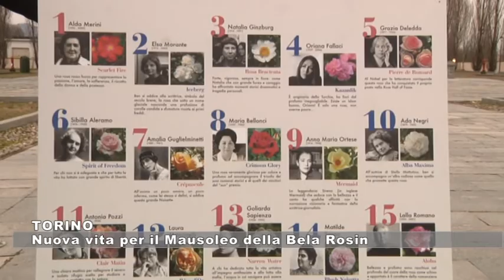Torino - Nuova vita per il Mausoleo della Bela Rosin - 19022021 - GRP Televisione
Rifiorisce il Mausoleo della Bela Rosina Torino.In occasione dei 15 anni dalla riapertura, sono stati ripristinati i roseti del Mausoleo, giardino di lettura della Biblioteche Civiche Torinesi. Si tratta di una nuova iniziativa, nel quartiere di Mirafiori, per Terra Madre Salone del Gusto Slow Food 2021 che abbina prodotti tipici, storia, rose e letture.